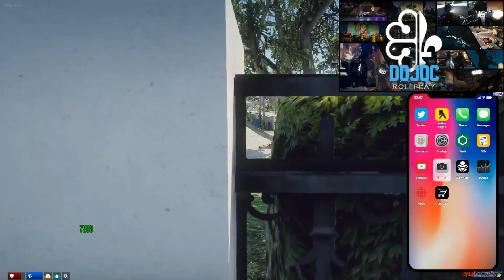👉Flic vs Biker 👈....❤️DOGQC❤️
Quand c'est le Biker qui busted les flics .